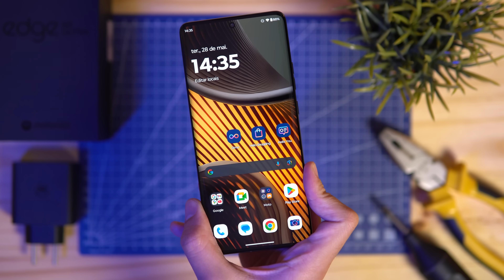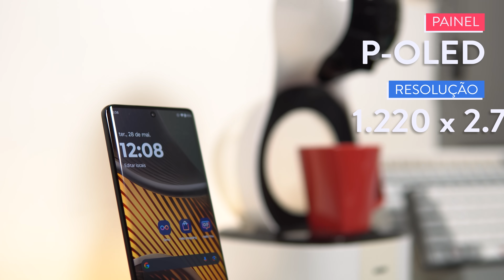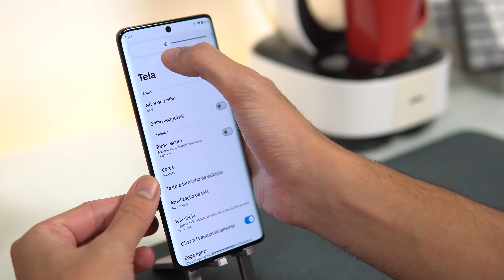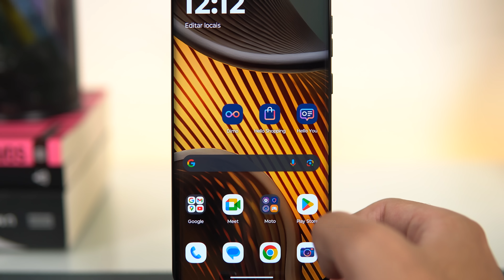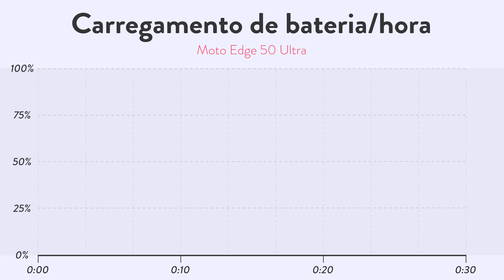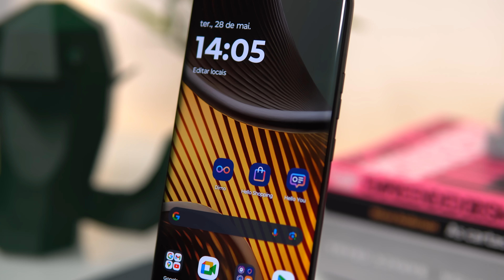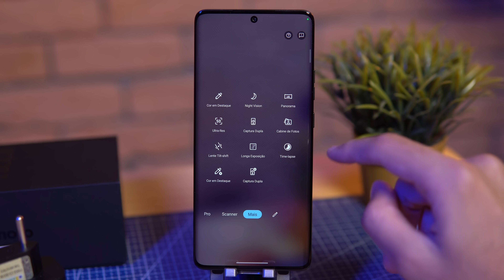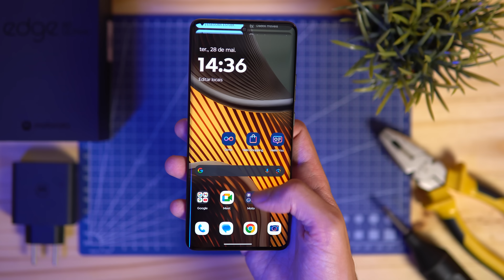NOVO MOTO EDGE 50 ULTRA! //🔋100% BATERIA em 18min (125W) e MUITO DESEMPENHO!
LINKS DOS PRODUTOS LOGO ABAIXO!!

⭐⭐ ONDE COMPRAR! ⭐⭐
-Motorola Edge 50 Ultra

📱📱 NOSSAS REDES! 📱📱

🕒🕒 SESSÕES 🕒🕒
00:00 Introdução
00:38 DESIGN sóbrio mas elegante e CONSTRUÇÃO TOP!!!
02:17 Uma das MELHORES TELAS do mercado!!!
04:20 SOFTWARE verdadeiramente único!!!
05:45 HARDWARE potente!!!
07:11 Uma das melhores CÂMERAS da MOTOROLA ?!
13:04 VALE A PENA por esse PREÇO ???

⚠️⚠️ AVISO! ⚠️⚠️